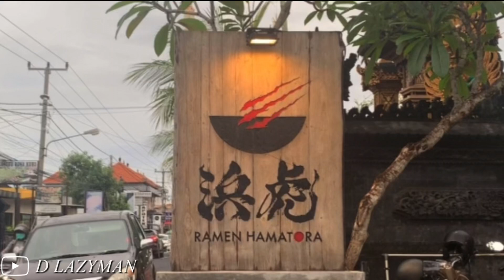RAMEN PALING ENAK | MAKAN RAMEN | KULINER DI BALI | RAMEN HAMATORA BALI | BALI HARI INI | CANGGU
Konnichiwa mina san o genki desuka ? 😀😀

Kali ini saya mau review satu toko ramen yang berada di jalan batu  bolong canggu kira kira 300 meter sebelum deus ex machina. Toko ramen ini selalu rame apalagi lokasinya si canggu banyak orang bule dan orang orang dari jakarta juga.nama restaurannya adalah ramen hamatora. Naruta aza suka banget sama ramen tentu saja kita juga suka sama ramen.😀

Ramen adalah salah satu makanan yang sangat terkenal di jepang dan sangat di minati oleh orang asing termasuk juga orang indonesia.

Orang jepang punya cara unik dalam menyantap mi atau sering kita sebut dengan istilah seruput.
nah kenapa orang jepang makan seperti itu ? kita akan tanya langsung sama orang jepangnya Mr. Takamasa Kai .

Semoga menyenangkan !

Salam
D LAZYMAN

ORE STUDiO CANGGU
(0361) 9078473